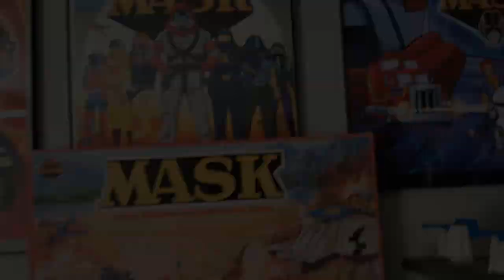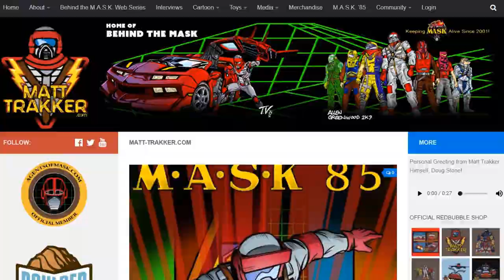Last Decade Reflection of MASK - S3E72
While we haven't really had anything official released for MASK, there is still a lot to reflect on.